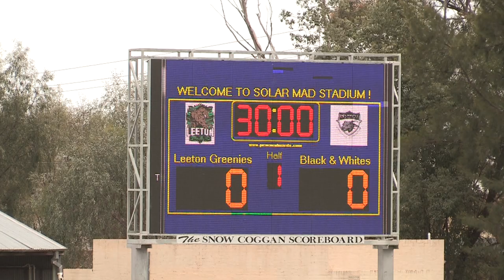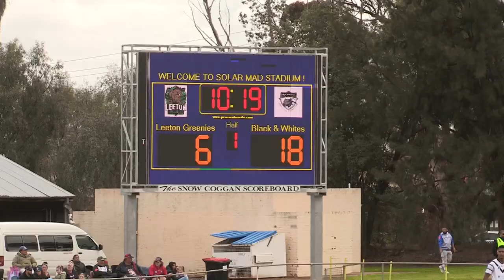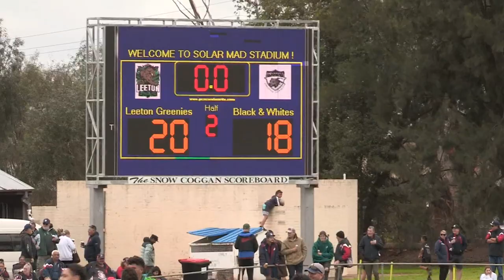Under 18's Grand Final 2022 ( Leeton vs Black & whites)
Leeton Greens vs Black & Whites